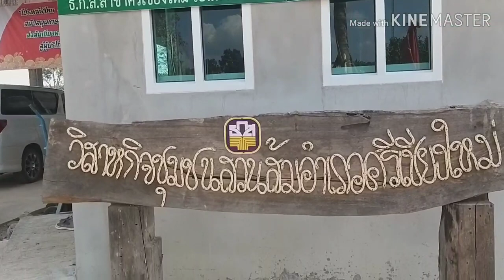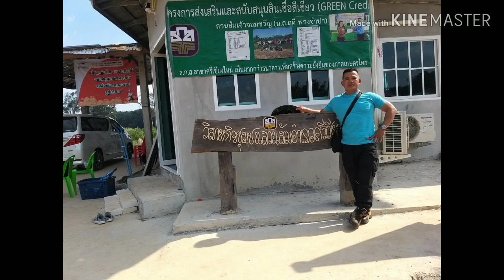Ep.39 นั่งเรือพาชมสวนส้ม เจ้าจอมขวัญอำเภอศรีเชียงใหม่จังหวัดหนองคาย|ปู่ย่าพาเพลิน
พาเที่ยวเชิงเกษตร ที่สวนส้มเจ้าจอมขวัญ นั่งเรือชมสวนส้ม และ มีส้มขายราคาเป็นกันเองปู่ย่าพาเพลิน|

ติดต่อที

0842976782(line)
 F : vorravee rhosri